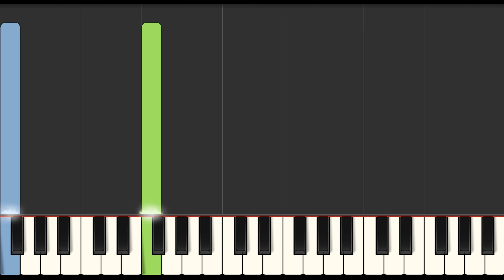Adele - Strangers By Nature Slow Easy 4K Piano Tutorial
Learn how to play Adele - Strangers By Nature Slow Easy with this 4K Piano Tutorial video. Enjoy!